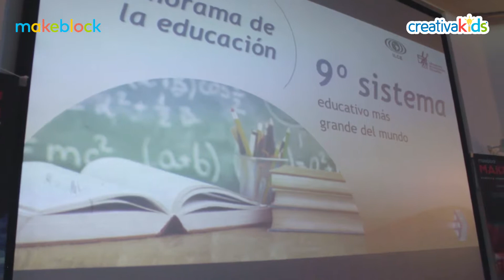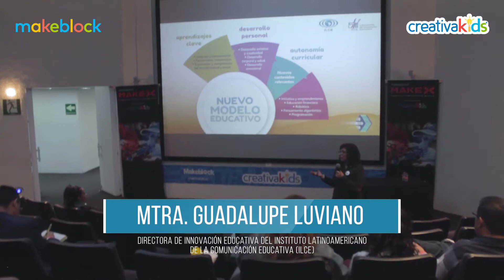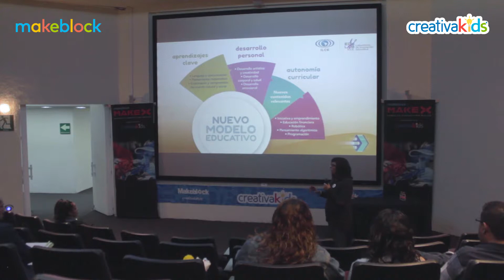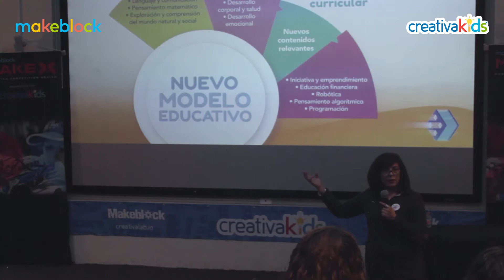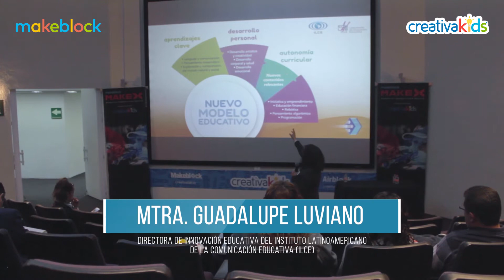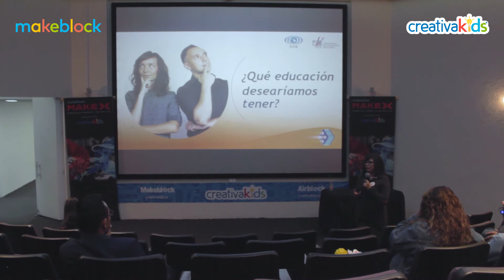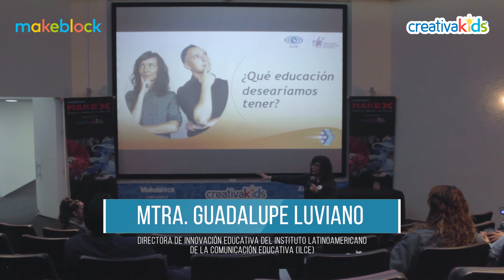5ª Conferencia MakeX 2018 Mtra. Guadalupe Luviano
MTRA. GUADALUPE LUVIANO
Directora de Innovación Educativa del Instituto Latinoamericano de la Comunicación Educativa (ILCE)

De un País de consumidores a creadores
La importancia de las Instituciones y su rol en la transformación de la Educación y oportunidades laborales